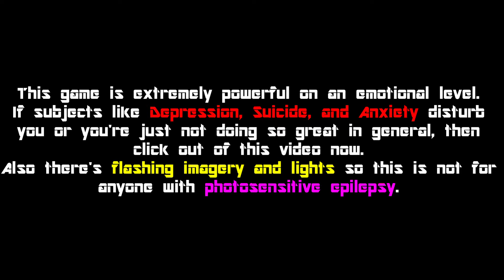Omori | Part 6: Vast Forest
Ok... what am I trying to do again?